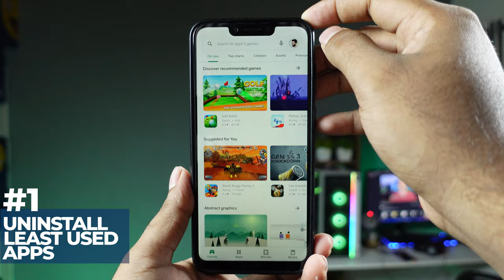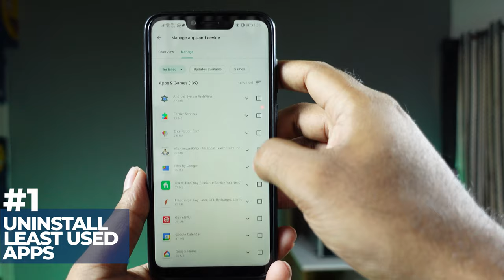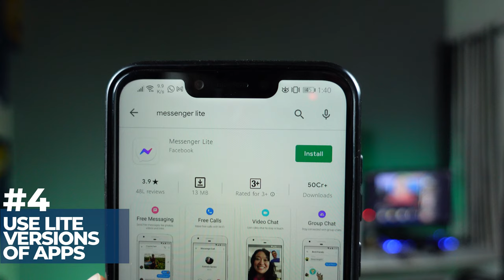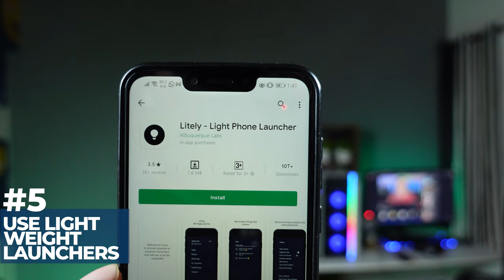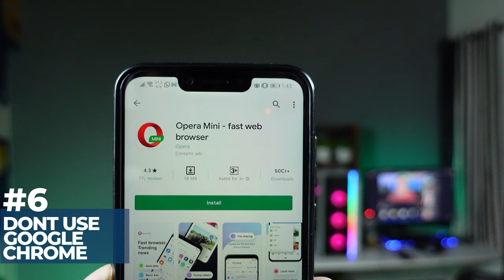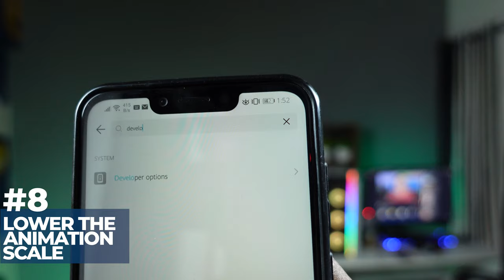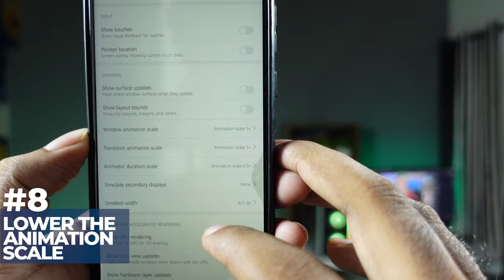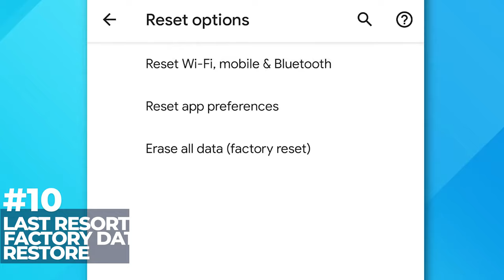10 TIPS TO MAKE PHONE FASTER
Here is the top 10 best tips to make your phone run faster with simple things